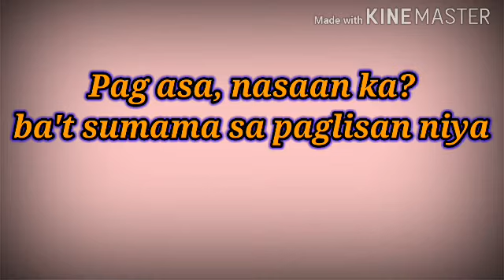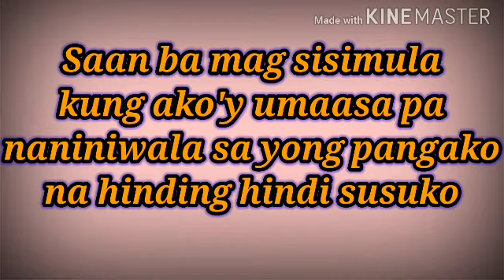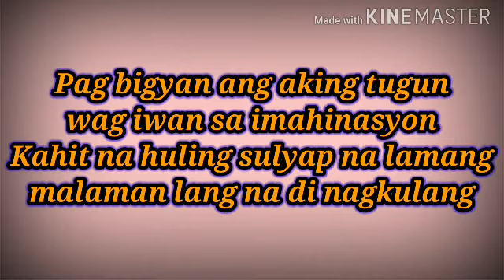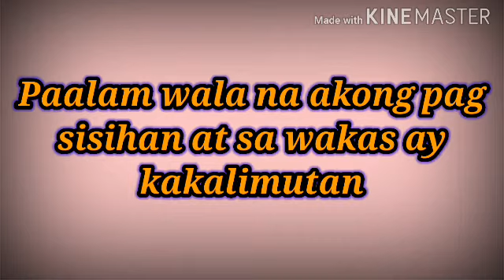Moira DelaTorre x ben&ben Paalam | Lyrics | Cover by Eduard Styl